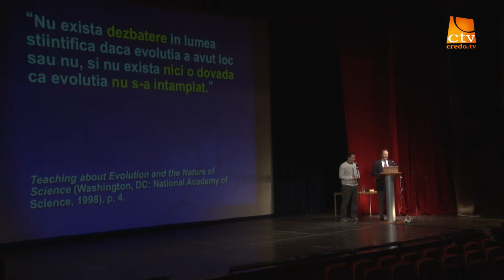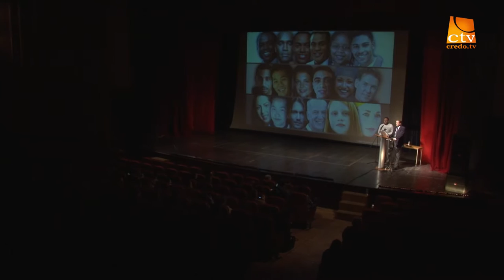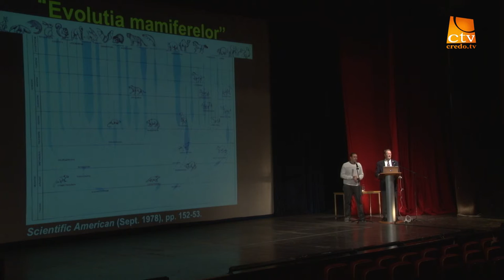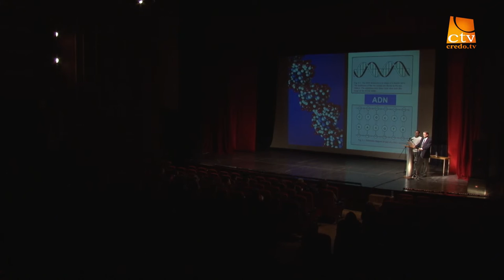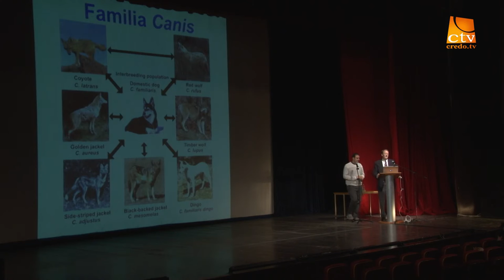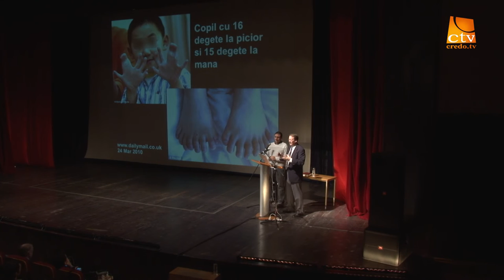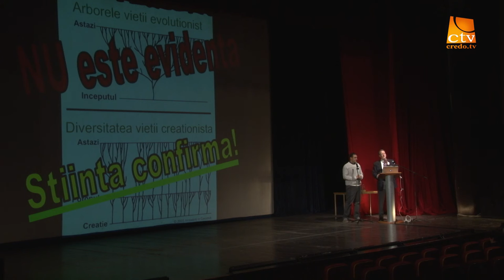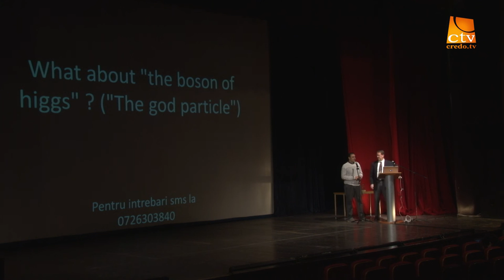Dr.Terry Mortenson - Originea speciilor - Sesiunea 2